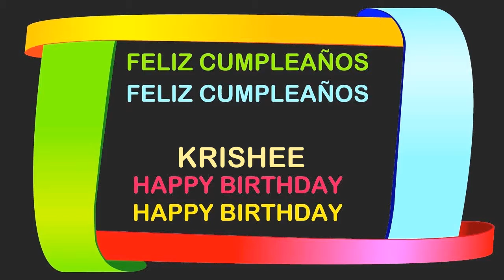Krishee Birthday Postcards & Postales